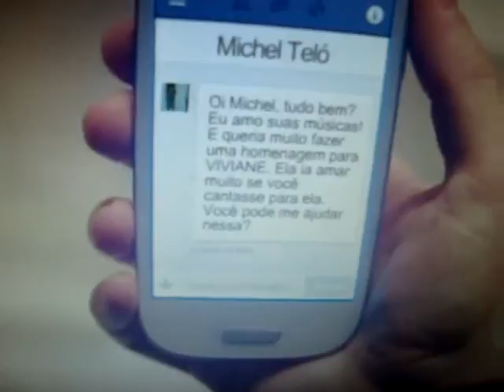Cantora Vivian Paiva - Homenagem de Michel Teló a Viviane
Obrigada minha querida amiga Rosa Maria Oliveira. Sem você eu não teria essa homenagem... Obrigada Pelo carinho e dedicação... bjus